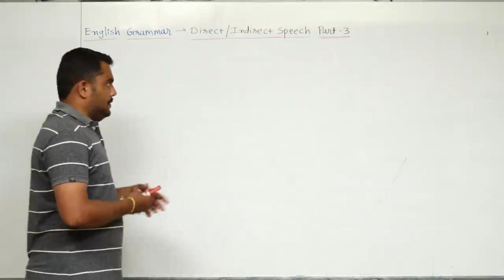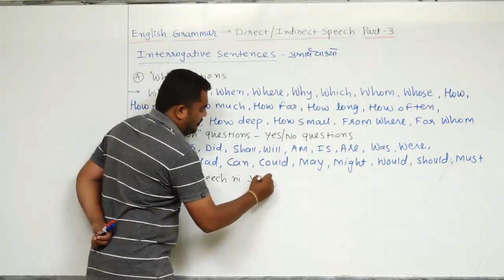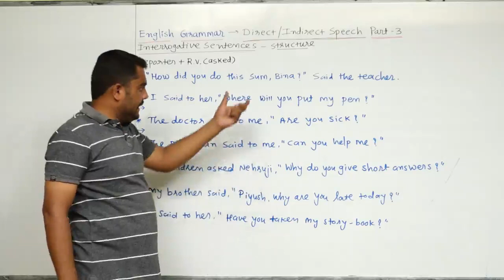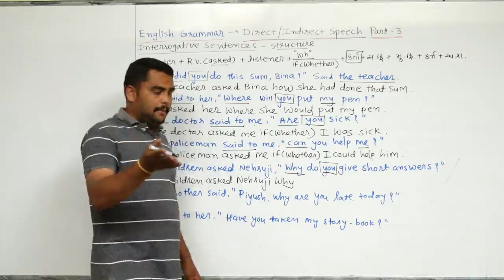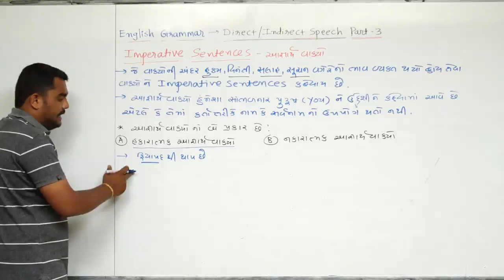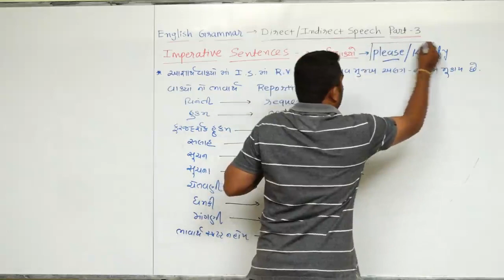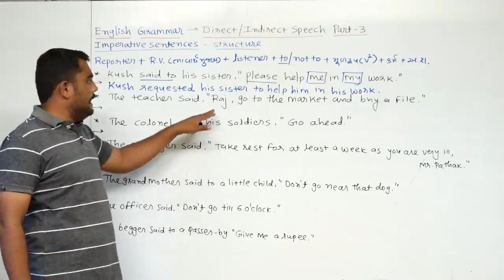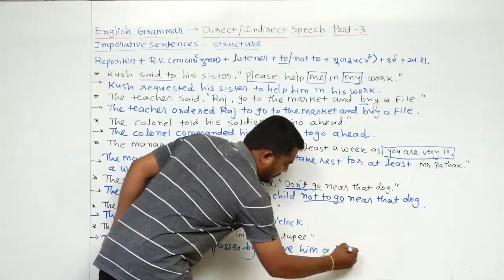DIRECT/INDIRECT SPEECH(PART-3) l ENGLISH GRAMMAR l LECTURE-32 l VIRENDRASINH GOHIL